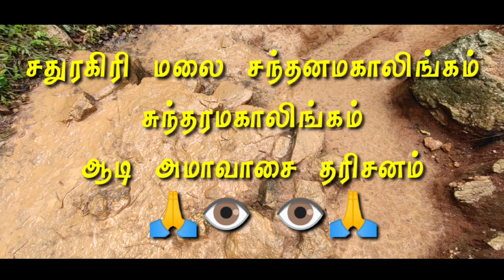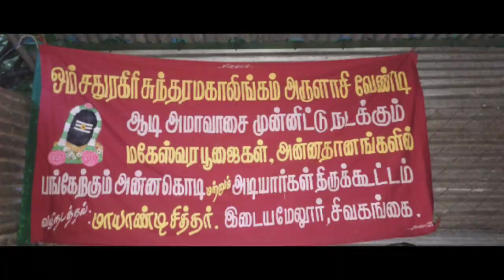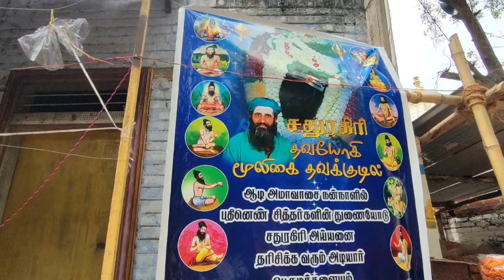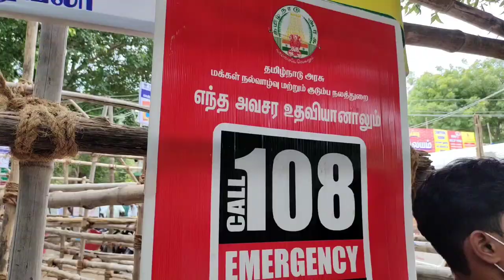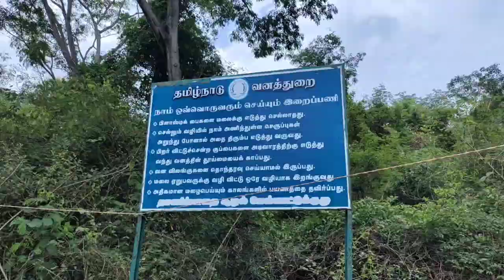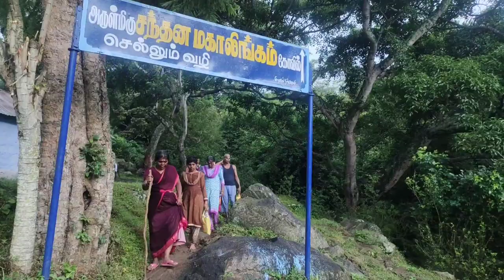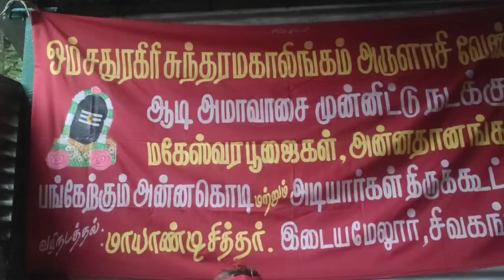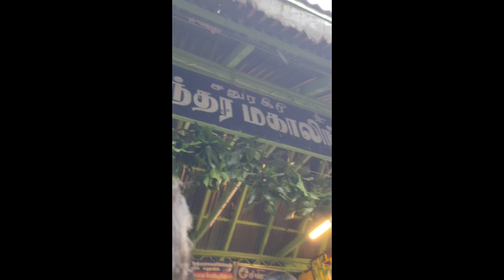சித்தர்கள் காட்சிதரும் சதுரகிரி மலை ஆடி அமாவாசை பயணங்கள் |SATHURAGIRI_HILSS